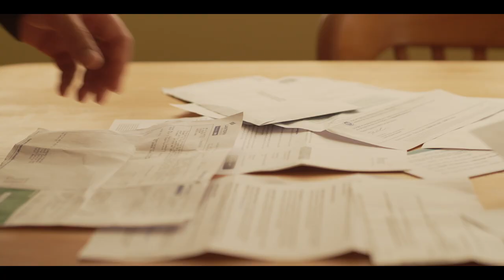My Superhero - Short Film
This short film is filled with love, sadness, and fun animations. I’m grateful for the opportunity to bring this story to life. This is my script-writing and directing debut. It’s very special to me.

This film is about a shy, pessimistic girl in Primary School who is given an assignment to do a presentation on her favourite Superhero in front of the whole school. As presentation day draws nearer, she lowers her guards and shows her love to her adoptive uncle despite their difficult relationship, bringing them closer together.

Actors:
Peter: Joe Fuiava
Sarah: Andreana Katalina ‘Aholelei
Mrs Toa: Aspasia Cassandra Tatuila
Extras: St Joseph's Primary School Onehunga

Copyright: Auckland University of Technology 2019

🎞Other accounts on iG

🎥Videography & Photography Service in Auckland

Join our journey and our Snap production family - hire us to do your events and book us though dm or email